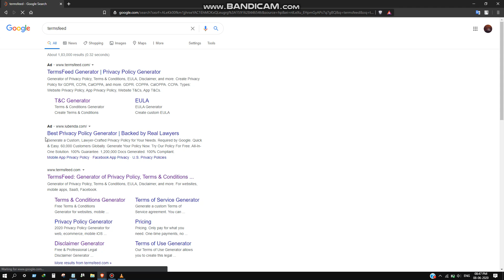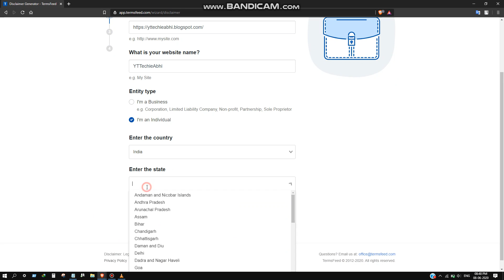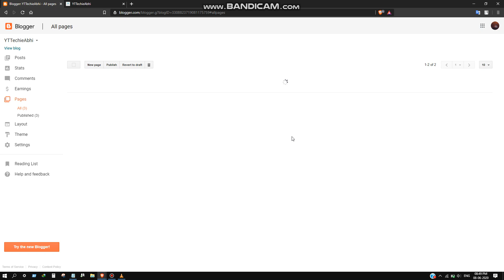How To Create Disclaimer Page For Blogger Websites